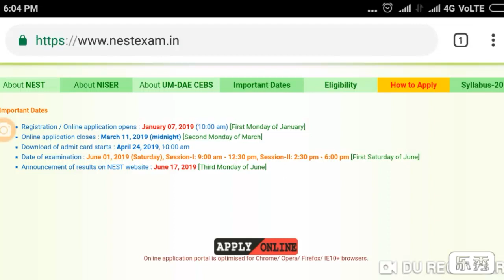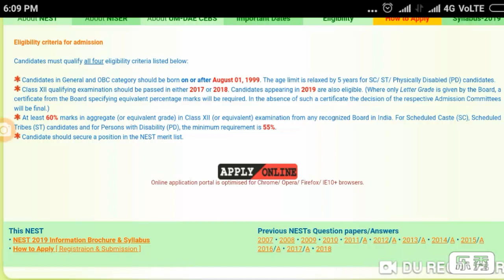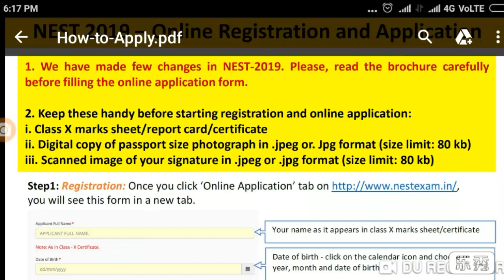NEST-2019 entrance exam notification, courses after intermediate/ 10+2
Hello viewers

This is your Best Choice

NEST
For IPR notification: